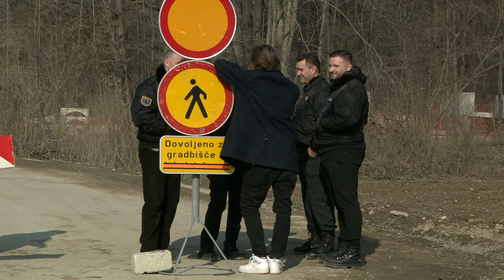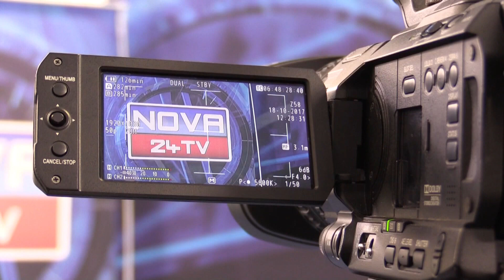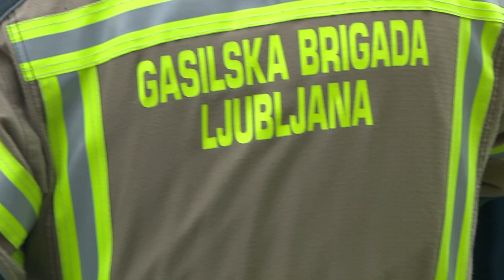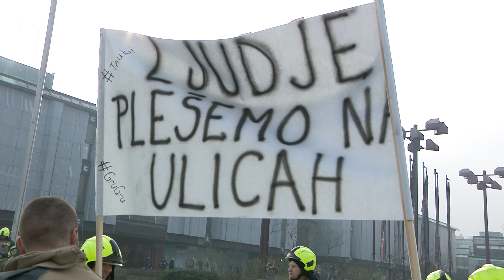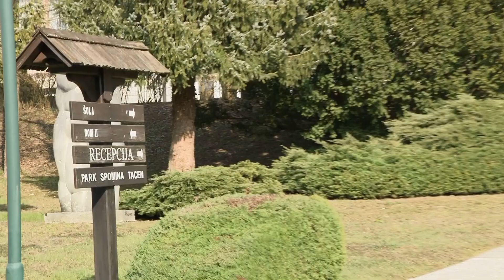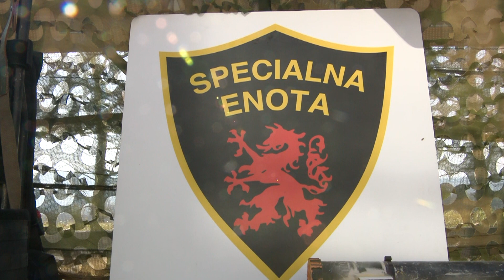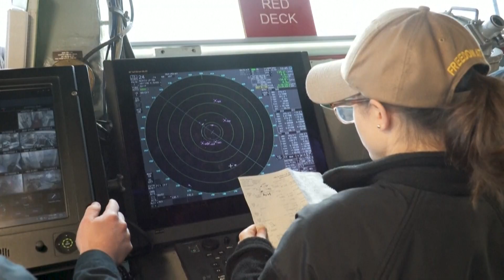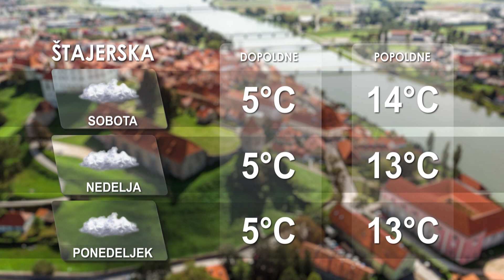[Večerne novice] 17.02.2023 Večerne novice na Nova24TV